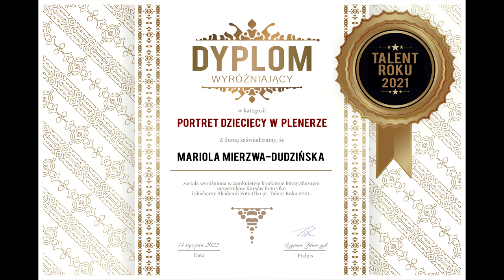Mariola Mierzwa-Dudzińska prezentacja zdjęć. Studium fotografii online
Mariola Mierzwa-Dudzińska prezentacja zdjęć.